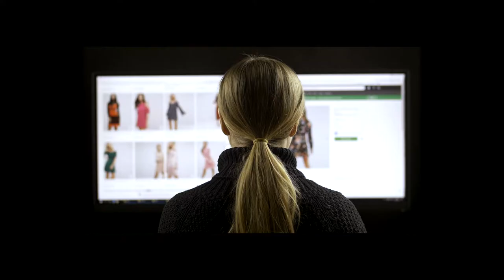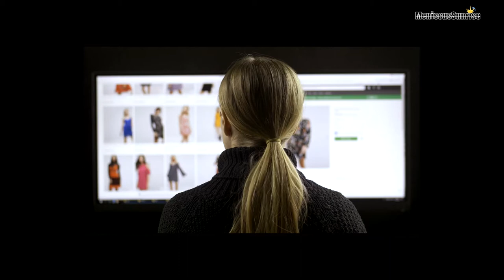Fashionista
When you want to flaunt that style, beauty and finesse.

Cinematography
Francisco Fonseca
Matthias Groeneveld
Edgar Fernández

Put together by Piculo and the meniscus team.